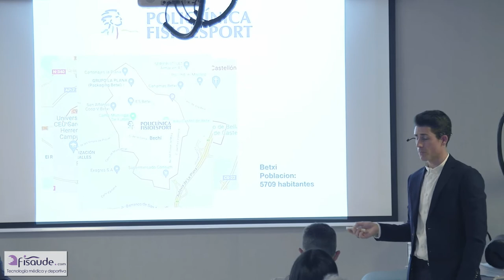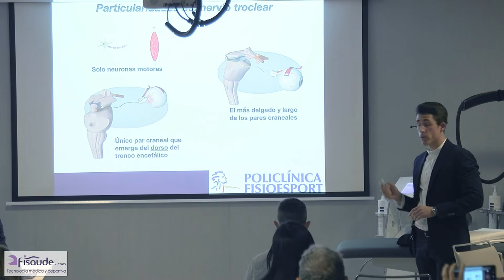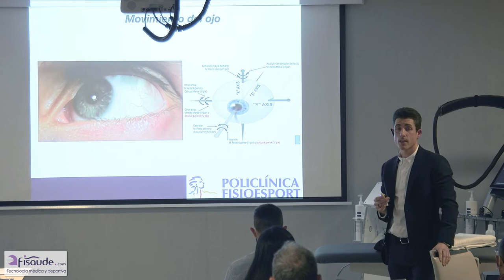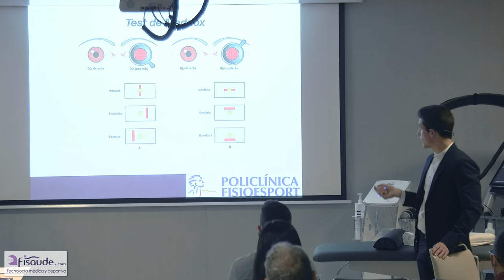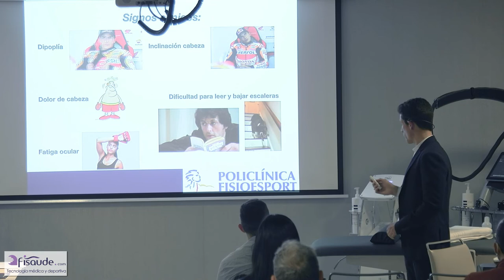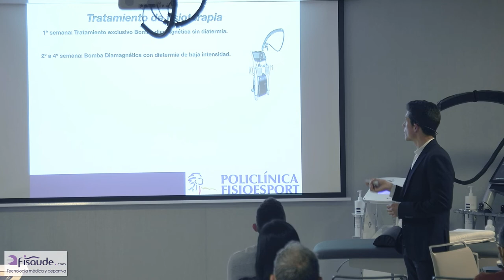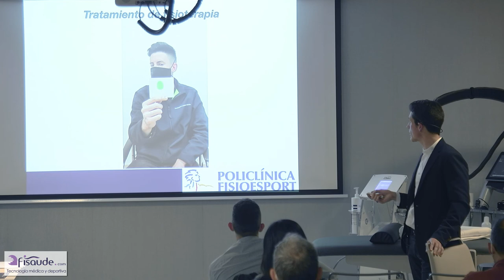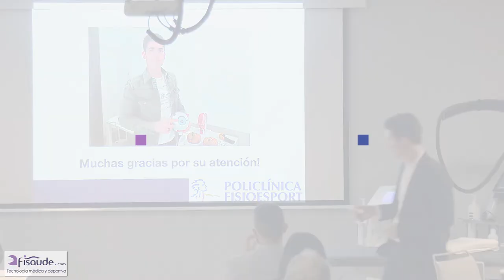Vicente Orenga - Tratamiento con la Bomba Diamagnética de la lesión del IV par craneal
El día 2 de abril tuvo lugar la II Jornada nacional de Diamagnetoterapia organizada por Fisaude en el hotel NH Príncipe de Vergara.

Algunos de los mejores profesionales en medicina y fisioterapia asistieron al evento para explicar todos los detalles de esta novedosa tecnología con la Bomba Diamagnética CTU Mega 20 de Periso